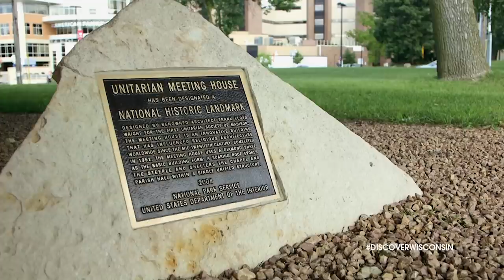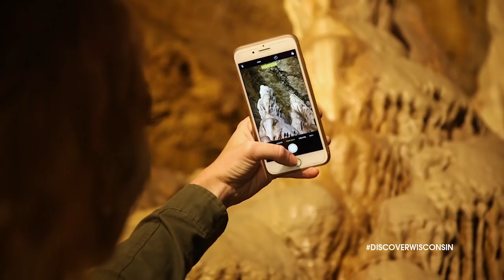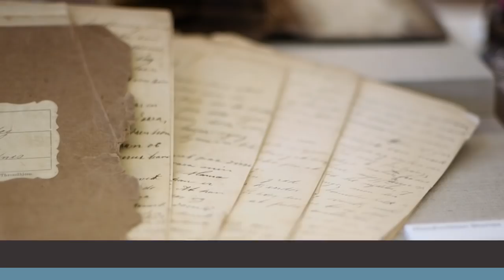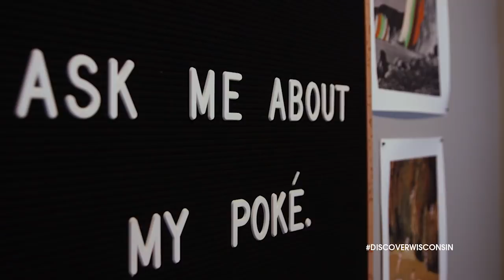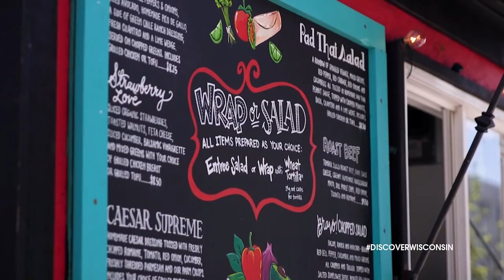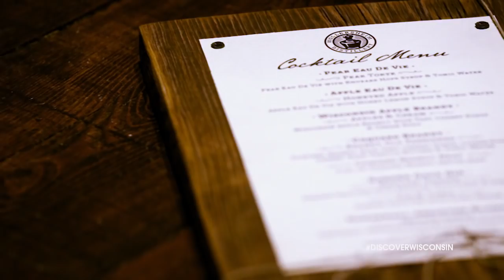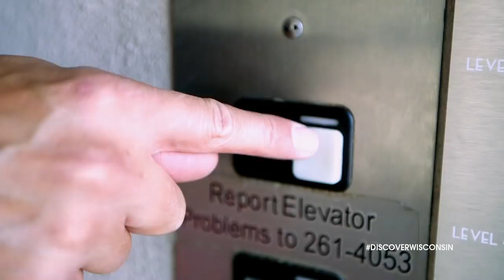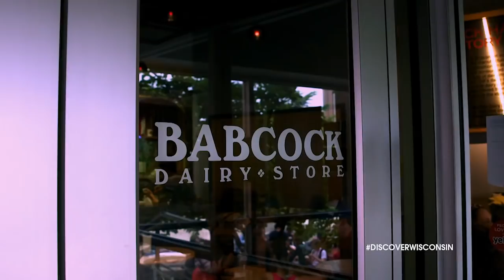10 Reasons to Love the Madison Area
Quirky. Vibrant. Geek chic. Madison is so many things: A foodie’s dream, a bicyclist’s paradise…there are a million reasons why Madison is regarded as one of the best cities to work, play and live. Hosts Mariah Haberman and Jake Zimmermann explore iconic spots and uncover the hidden sides of Wisconsin's capital city.

Situated amidst a number of lakes, Madison boasts the best of both worlds: It's a vibrant city filled with local sounds and homemade flavors with gorgeous lake views around every turn. Miles of bike trails wind their way from downtown Madison to outside the city limits, where there is no shortage of historic landmarks and state parks to explore. And wherever you go in the Madison area, you're sure to breathe in a whole lot of what the locals dub: "Bucky Pride."

Grab your bike helmet, bring an appetite and get ready to "Jump Around." We're discovering 10 reasons why Madison is one of the coolest cities in America!